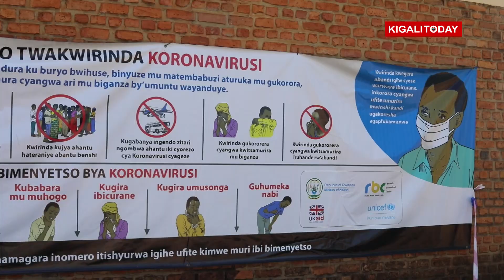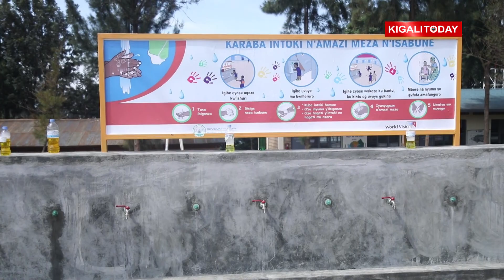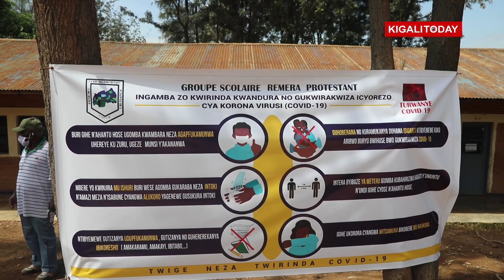Kigali: Kwirinda Covid19 bihagaze bite mu mashuri yasubukuye amasomo? Mineduc yakoze igenzura